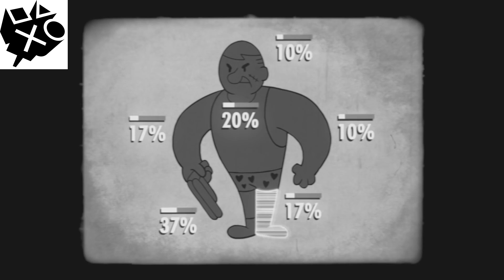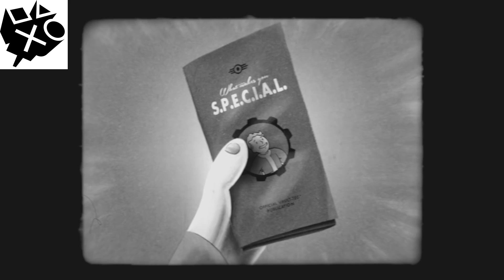Fallout 4 - SPECIAL - épisode 2 - la Perception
Fallout 4 - SPECIAL - épisode 2 - la Perception [FR]